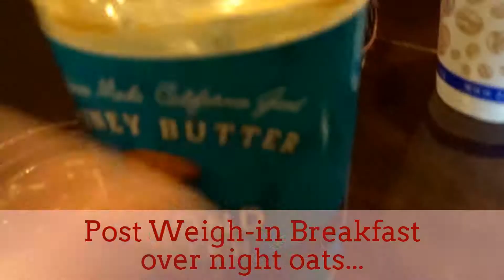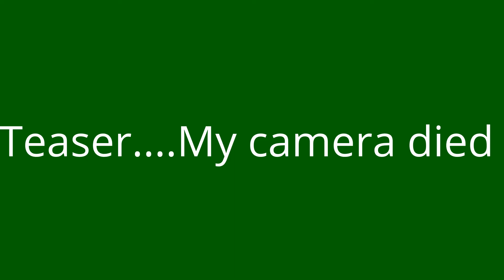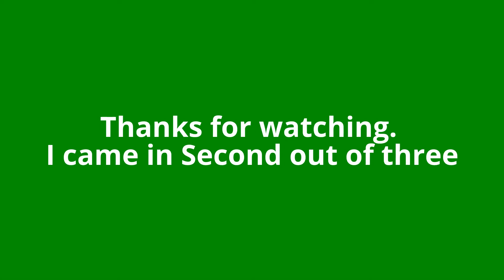So I did a grappling tournament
First no gi comp in a long time. Some clips of the day vlog style